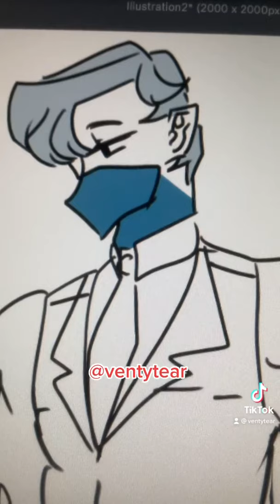BNHA Morse code ✍️